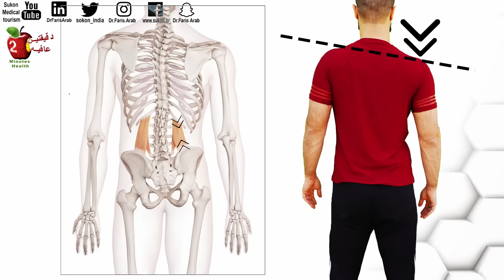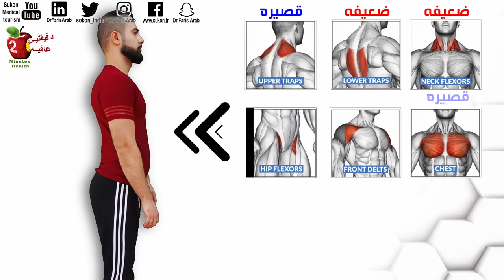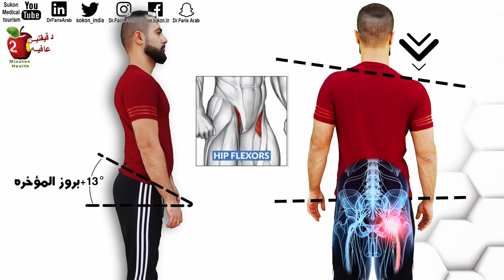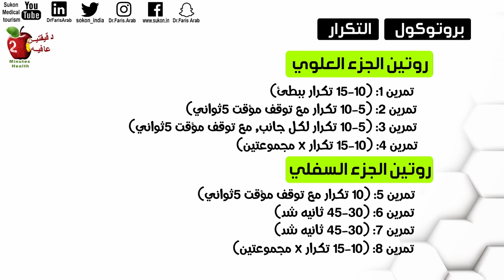روتين القامه المثاليه || شد الظهر والبطن وزيادة الطول ب10 دقائق فقط باليوم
يمكن أن يؤدي الجلوس لمعظم اليوم إلى تطور الموقف حيث يبرز الرأس للأمام ، والظهر الأوسط والكتفين دائري للأمام وأسفل الظهر بشكل مفرط مع إمالة الحوض الأمامية. والتي يمكن أن تؤدي بعد ذلك إلى شد وآلام في الرقبة والكتفين وأسفل الظهر ومناطق أخرى. لعكس الآثار السلبية للجلوس أكثر من اللازم ، سأعرض عليك روتينين تصحيحيين سريع وسهل لمدة 5 دقائق مع 8 تمارين للوضع يمكنك القيام بها في أي مكان ، والتي تم تصميمها لتعبئة هذه المناطق المشدودة (إصلاح أكتاف مستديرة) ، تقوية العضلات الضعيفة (إصلاح وضعية الأحدب) ، والعمل على تصحيح أي عدم تناسق. لنبدأ مباشرة في تغطية التمارين للحصول على وضعية أفضل.

سيركز الروتين الأول بشكل أساسي على الجزء العلوي من الجسم. التمرين الأول هو وظهوره. يستخدم هذا التمرين لفتح وإطالة عضلات الصدر والكتف القصيرة ، مما يساعد في إصلاح وضعية الحدبة. بعد ذلك ، سننتقل إلى وضعية الكوبرا. يمكن القول إن هذا هو أحد أفضل التمارين الفردية للحصول على وضع أفضل لأنه إذا ذهبت مفصلًا ، فإن الجسم بأكمله ينعكس تمامًا في وضع التمدد هذا مقارنة بوضعية الجلوس النموذجية. التمرين التالي هو الحامل والوصول ، والذي سيتم استخدامه للمساعدة في تصحيح بعض أوجه عدم التناسق التي نشأت من التراخي في اتجاه واحد عند الجلوس. بعد ذلك ، سننتقل إلى شرائح الحائط وإيماءات الذقن التي ستساعد في تقوية الفخاخ السفلية الضعيفة التي تساهم في الانحناء فوق الموقف ، وثنيات الرقبة الضعيفة التي تساهم في وضع الرأس الأمامي هذا.

بعد ذلك ، سوف ننتقل إلى الروتين الثاني ، والذي يركز على تمارين لوضعية الجزء السفلي من الجسم. أولاً ، سنستخدم تمديدات الصدر الرباعية للعمل على حركة "منتصف الظهر" التي يتم تشديدها من الجلوس وليس فقط لتعزيز الانحناء على الموقف ولكن يمكن أيضًا أن تسبب مشاكل وتعويضات في أسفل الظهر وأسفل الجسم. بعد ذلك ، سننتقل إلى شد عضلات الفخذ التي أصبحت مشدودة بمرور الوقت ونقوم بسحب الحوض إلى هذا الإمالة الأمامية للحوض مع تمدد ثني الورك الراكع. بعد ذلك ، سننتقل إلى تمرين الحمام ، والذي لا يطيل فقط عضلات الفخذ المشدودة ، ولكنه يساعد أيضًا على فتح الوركين بالتناوب الخارجي ومعالجة أي عدم تناسق موجود هناك لإعدادنا بشكل أفضل لتحقيق النجاح في تمرين التقوية سنفعل بعد ذلك. أخيرًا ، سننتقل إلى جسور الألوية للمساعدة في إيقاظ وتقوية الألوية التي تميل إلى أن تصبح غير نشطة وضعيفة نتيجة الجلوس لفترات طويلة ، ونقوم الآن بسحب الحوض إلى ذلك الإمالة الحوضية الأمامية.

لذلك ، إليك الإجرائين اللذان تم تلخيصهما مع نطاق التكرار وإرشادات التوقيت لكل من التمارين التي ستساعدك على إصلاح وضع الحدبة وعكس تأثيرات الجلوس كثيرًا.

00:00 مقدمه
00:34 المشاكل
1:13 ضعف العضلات
2:25 1 تمرين
3:13 2 تمرين
4:10 3 تمرين
4:59 4 تمرين
6:06 5 تمرين
6:50 6 تمرين
7:39 7 تمرين
8:48 8 تمرين
9:45 بروتوكول التكرار